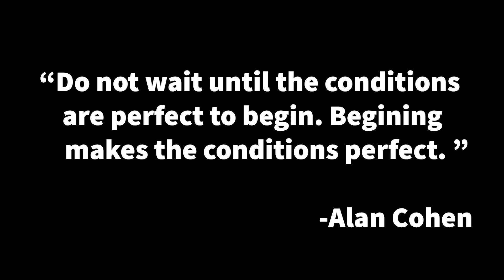Crush Your Goals This 2021🔥 | Start Where You Are. Use What You Have. Do What You Can🤘.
This 2021 I’m all set to crush my dreams and achieve my goals. Are you ready to join that adventurous ride with me or you’ll simply let go this year too like the rest of the years?

If your answer is Yes! then watch this video to Crush Your Dreams This 2021.
And wish you a very Happy New Year, have a great year ahead.